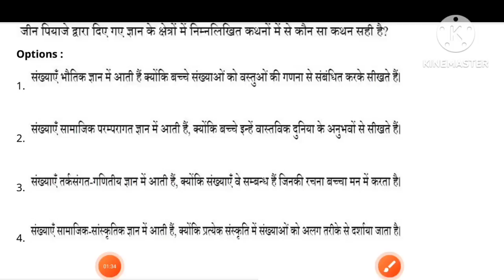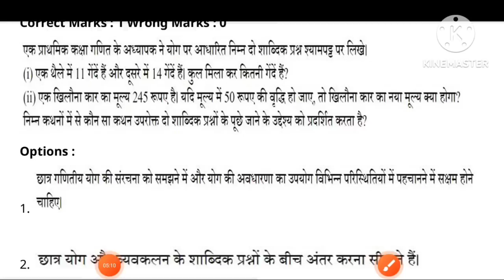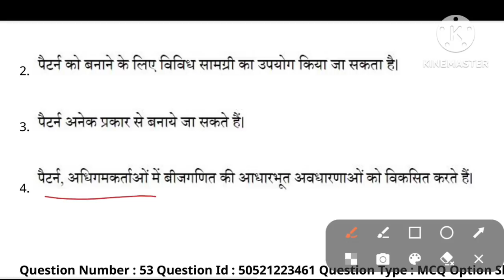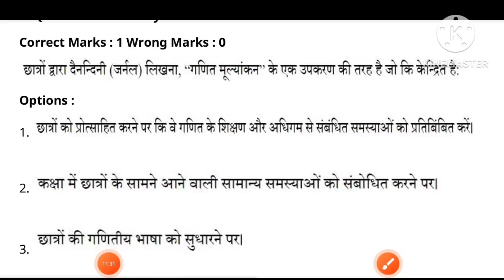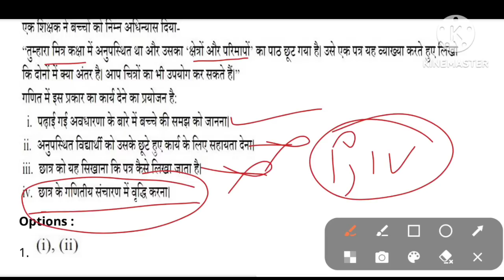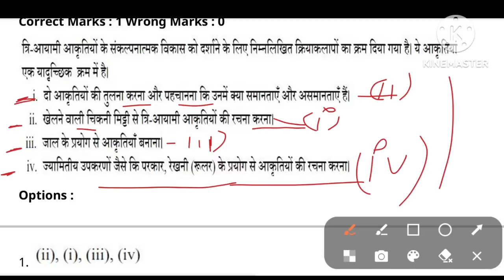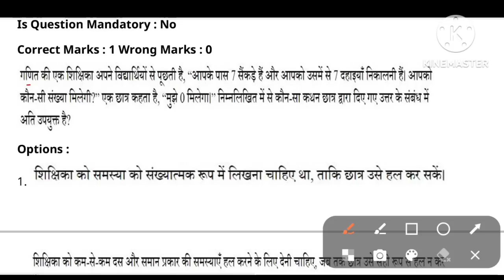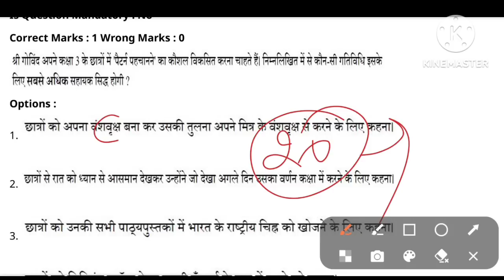CTET Maths Preparation in hindi | CTET Maths Most important MCQ | Maths Pedagogy| यही आएंगे पेपर में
Instagarm.com/preetiofficial695